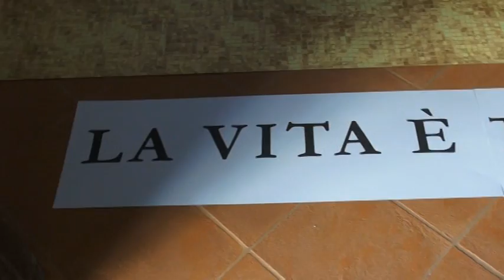La Macchina del tempo...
Presentazione "La Macchina del tempo..." opera dell'artista Federica Marangoni